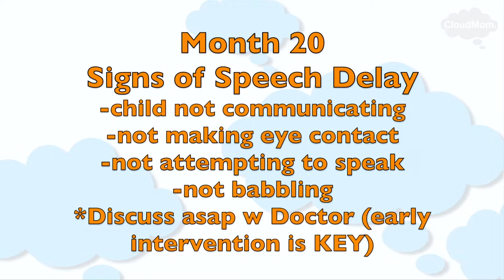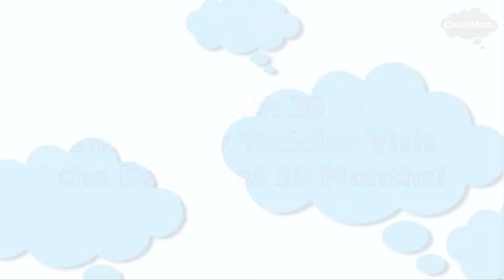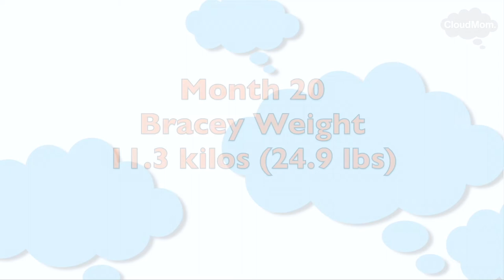Toddler Month by Month: 20 | Cloudmom | Subt. ING/ FR/ ES/ ZHO_CN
How much should my 20-Month-Old be Talking? How do I know if my toddler has speech or language delay? This and more in the latest instalment of my Toddler Month by Month series.

00:00 Introduction
00:13 Developmental Milestones at 20 Months
00:14 How Much Should my 20-Month-Old Talk?
00:45 Signs of Speech Delay in 20-Month-Old Toddler
01:12 How Can I Encourage my 20-Month-Old to Talk
01:44 Your 20-Month-Old’s Social and Emotional Development
02:18 How to Handle Temper Tantrums
02:28 How to Handle when your Toddler gets Jealous
03:36 How do I keep an Older Baby interested in Breastfeeding?
04:31 What should my 20-Month-Old be Doing?
05:49 Physical Activities/Gross Motor Skills for a 20-Month-Old Toddler
05:43 When Can my Toddler Begin to Swim?
07:39 Fine Motor Skills/Intellectual Activities for a 20-Month-Old-Toddler
08:18 What Should my 20-Month-Old be Eating?
09:11 How do I transition my Toddler to One Nap?
09:44 Feeding & Sleeping Schedule for 20-Month-Old Toddler
10:35 Should my Toddler visit the Doctor at 20 Months?
10:56 Weight of 20-Month-Old Toddler
11:28 Bracey update